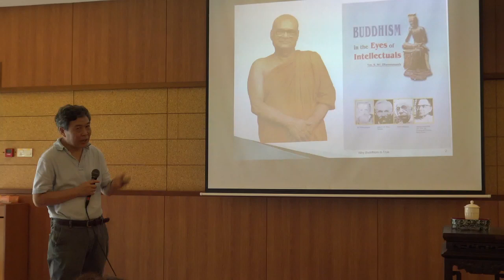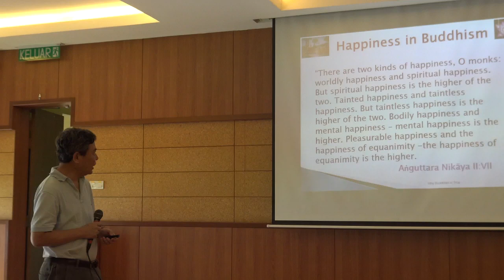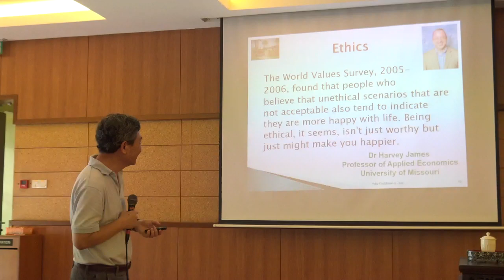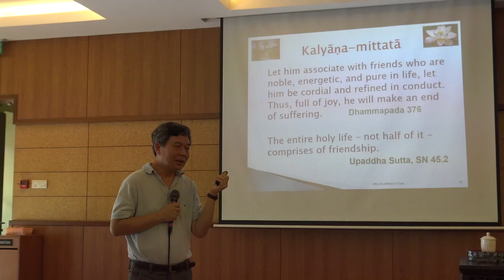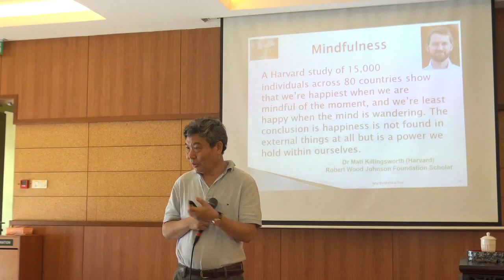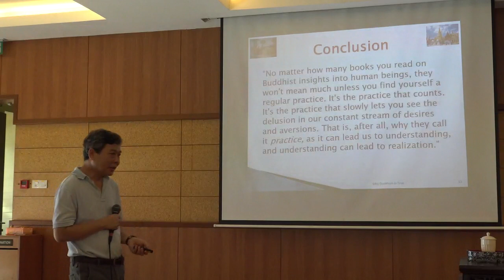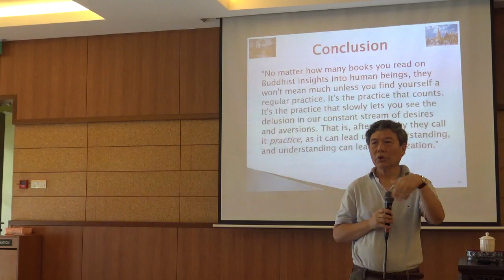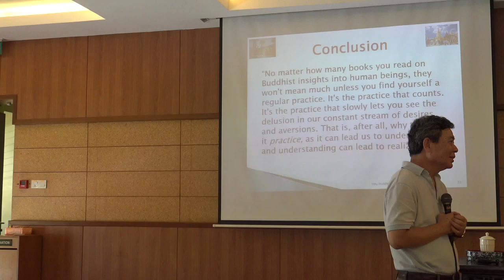Benny Liow_Why Buddhism Is True_BGF_200308